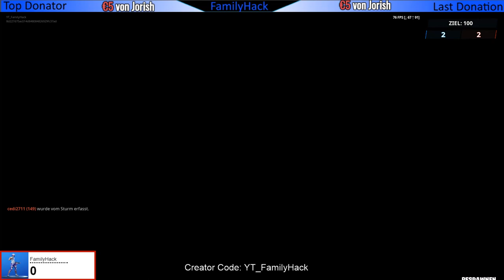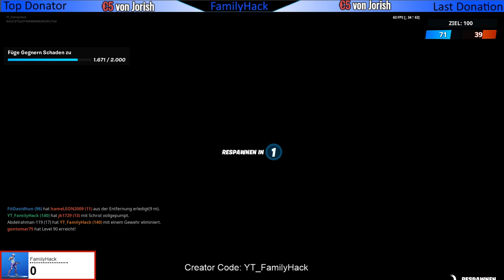Füge Gegnern Schaden zu - 2000 - Tages Herausforderung Tauschen - Skin Verlosung AKTIV